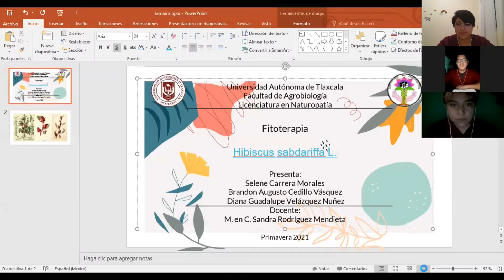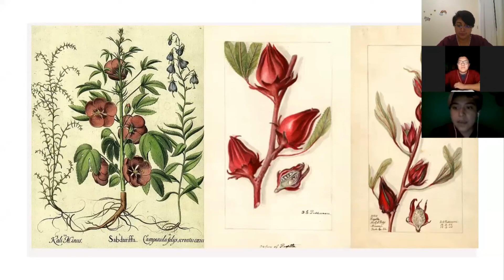Hibiscus sabdariffa L.